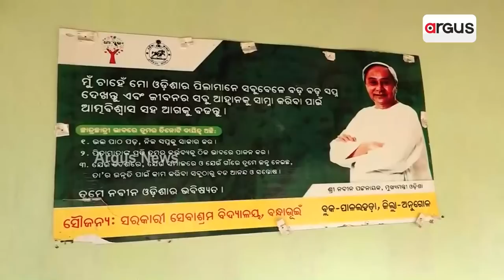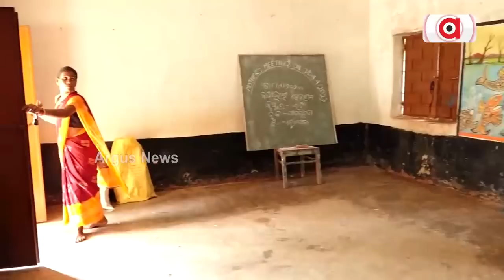Angul: Classroom Shut; Teachers, Students Found Roaming In School Premises At 12 Noon